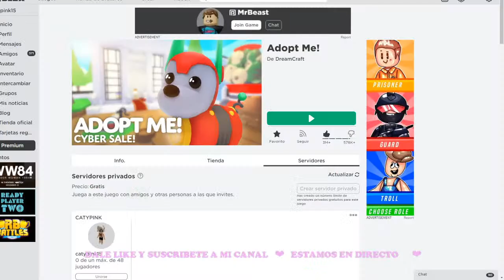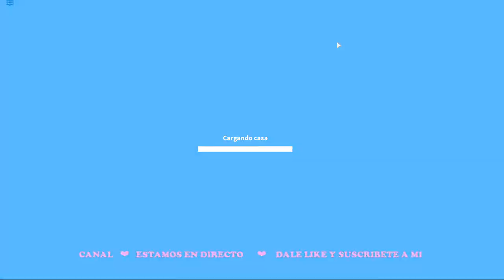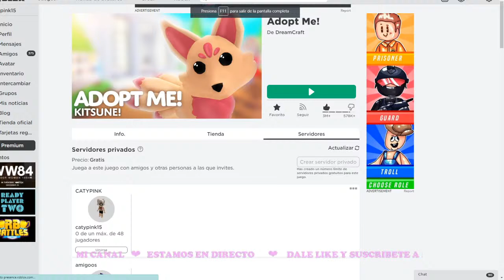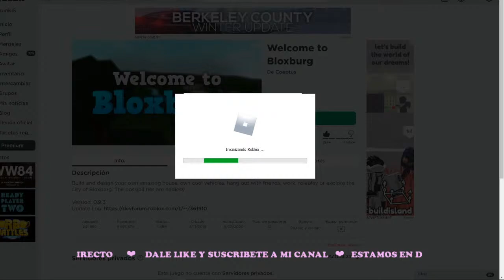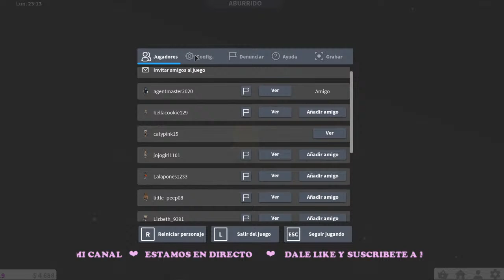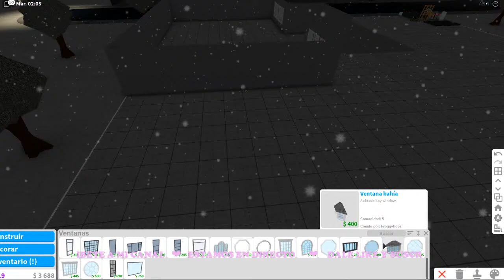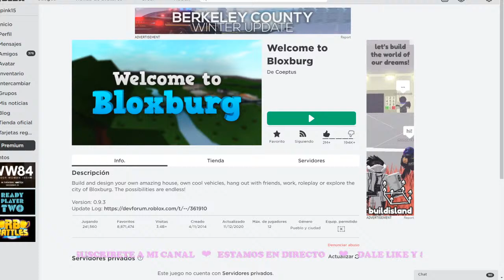CatyPink en el Directo Regalando Huevos Fosil y Regalos/ Domingo 13 de Diciembre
Únete a mi servidor en Roblox para jugar